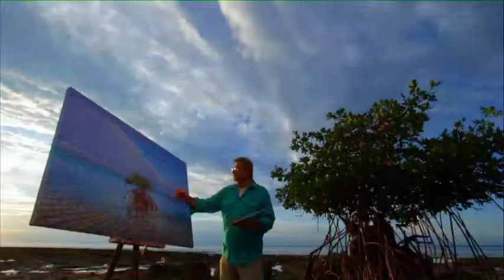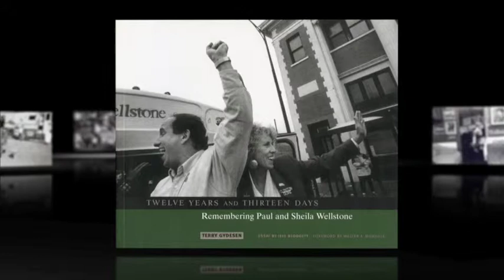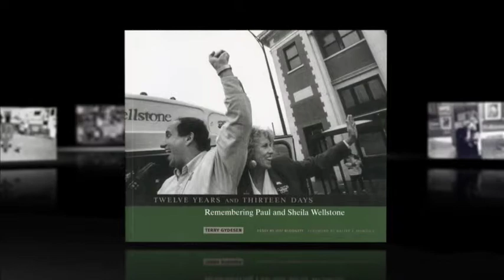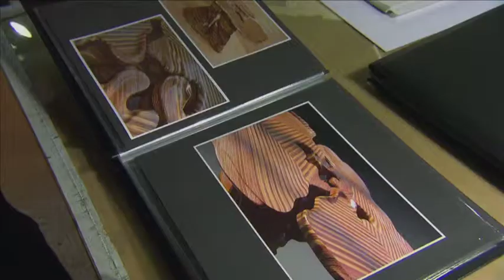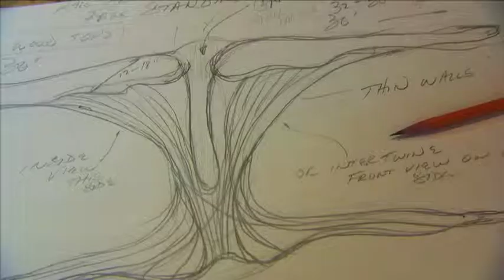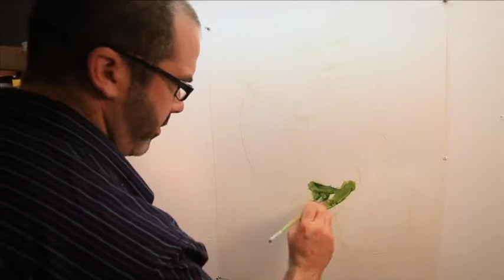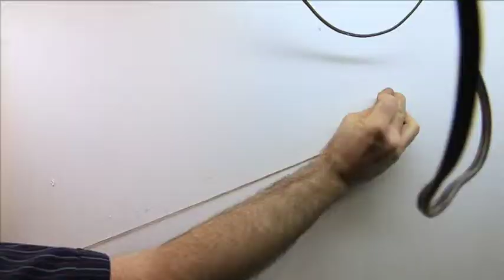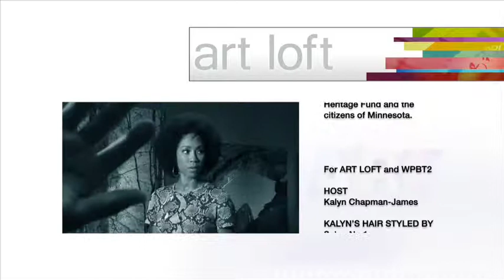The Politics of Photography, Plywood Art & More | Art Loft 301 Full Episode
This week...The politics of the photograph, we meet an artist who does amazing things with plywood and we meet a landscape painter who brings his paintings to life.